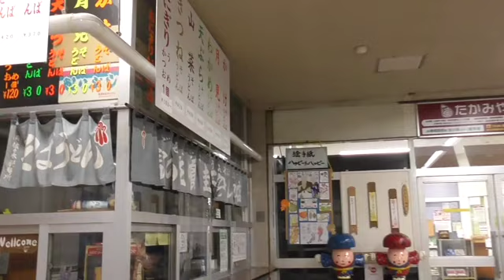晩秋のJR北海道根室本線で活発に働くキハ40ヨンマルほか。わずか３日で富良野始発がふたたびダブルタラコ Local & Freight train,Nemuro line,Hokkaido,Jpn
【2023/11/08】 スチール写真の方は下記アドレスにアップしています
The photograph is up-loaded to the
above-mentioned address.(Japanese Only) The English translation : about free soft use at the reference level . The responsibility is not taken.